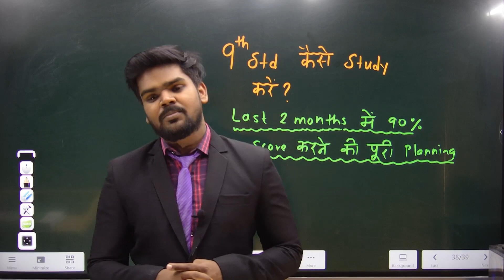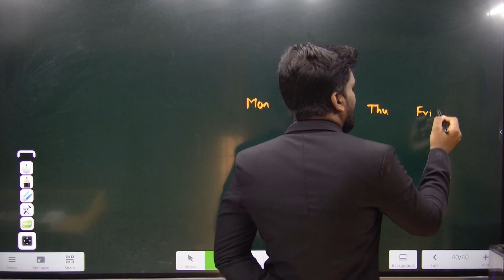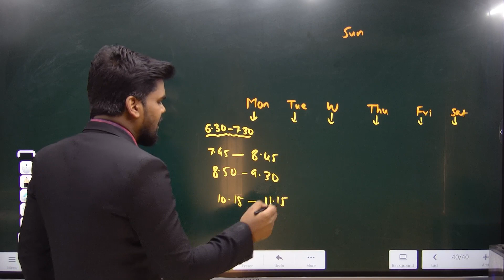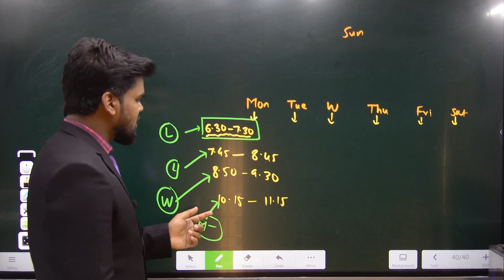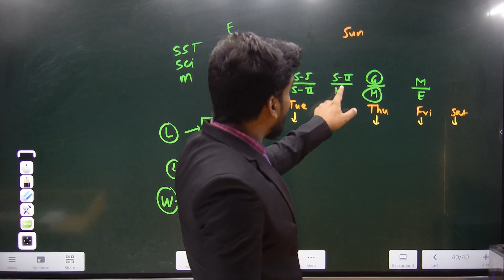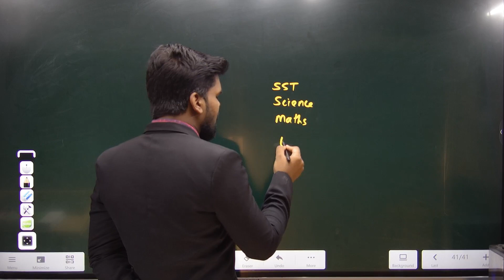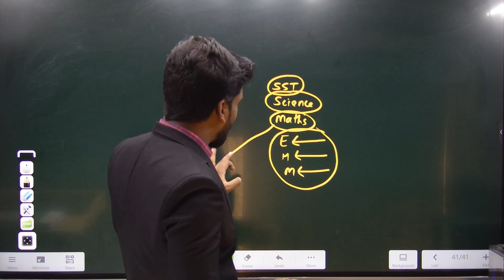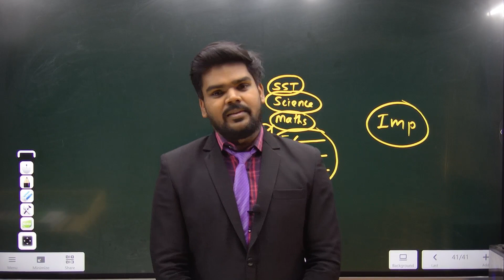Yeh Timetable Follow करोगे तो आएंगे 90+ Marks|9th STD|Pradeep Giri Sir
Engineering Channel